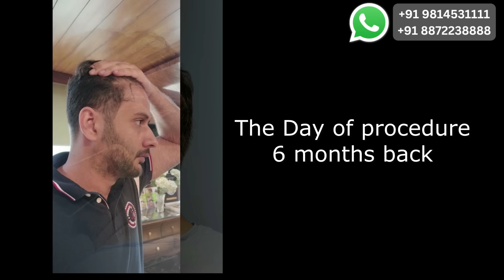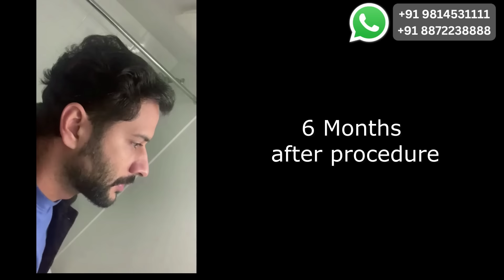Traveled for a Hair Transplant- Canada to Punjab !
DThis patient traveled to India from Winnipeg, Canada for  a hair transplant with Dr Bhatti in Punjab.
It's been just 6 months and he is so happy with his result.
Results after a hair transplant take 9-12 months to reach the finality.

If you are from Canada and wish a hair transplant in India, you can get in touch with Dr Bhatti for a paid or Free* Video consultation.